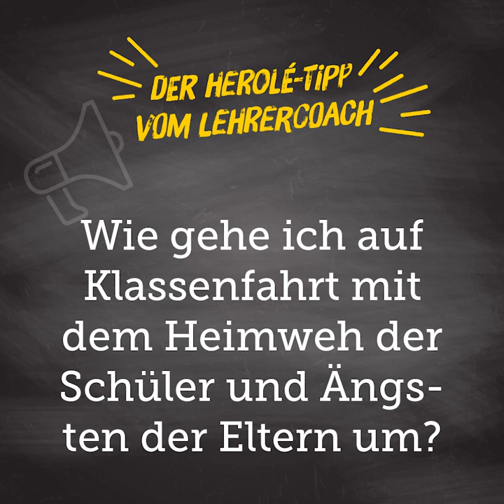Heimweh auf Klassenfahrt | Tipps für Lehrer | HEROLÉ Klassenfahrten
Klassenfahrten sind nicht nur für Lehrer aufregend. Oftmals sind vor allem jüngere Schüler mit der Situation ohne die Eltern überfordert. Doch die Kinder gleich nach Hause schicken? Wie Sie am besten mit "Heimweh auf Klassenfahrt" umgehen? Unser Lehrercoach Andreas Reinke gibt Ihnen Tipps.

Wir sind ein Reiseveranstalter für Klassenfahrten und Studienreisen. Unser Team, bestehend aus sehr engagierten Reiseexperten, ist bestrebt Ihnen einfach schöne Klassenfahrten zu einem erschwinglichen Preis anzubieten.

Auf unserem YouTube Kanal erwarten Sie spannende Abenteuer von Schülern und Lehrern auf Klassenfahrt, Einblicke in Reiseziele und Tipps für Unternehmungen.
Sie finden aber auch Tipps & Empfehlungen von einem Lehrercoach, die auch über das Thema Klassenfahrt hinausgehen und im Schulalltag von Nutzen sein können.

Wir wissen, wie wichtig Klassenfahrten für den Klassenzusammenhalt sowie für die Förderung des Allgemeinwissens sind. Wir sind daher bestrebt, Ihnen Reisen mit spezifischen Zusatzprogrammen anzubieten, die auf Ihren persönlichen pädagogischen Anspruch zugeschnitten sind.